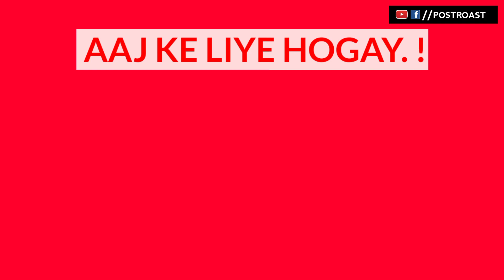Instagram trend roast | Instagram reels trend roast | Insta new trend roast | Instagram Viral Reels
●Follow Krlo :-

 ●Hum Sabhi Actors/Artist Ka Samman Karte Ye Video Sirf Entertainment Ke Liye Hai .!

☛ If our content is to be roasted then don't feel bad..!